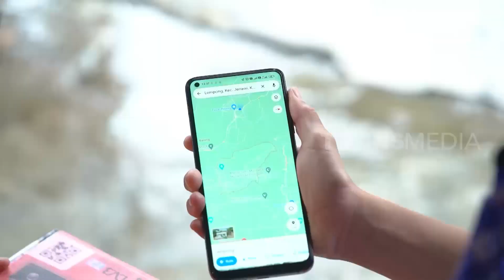STB Dari Bolang Bikin Warga Desa Senang | SI BOLANG (15/12/22)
SI BOLANG
Saksikan keseruan berpetualang di seluruh pelosok Indonesia hanya di SI BOLANG TRANS7

Senin-Jumat
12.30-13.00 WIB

Catatan: Video ini ditujukan untuk dokumentasi mengenai tradisi, permainan, serta kebiasaan di seluruh pelosok Indonesia. Mohon menonton dengan supervisi orang dewasa sehingga tidak menyebabkan kesalahan asumsi.

Note: This video is intended documenting about traditions, games, and habits throughout Indonesia, please watch under adult's supervision to avoid wrong assumptions.

Selamat menonton!